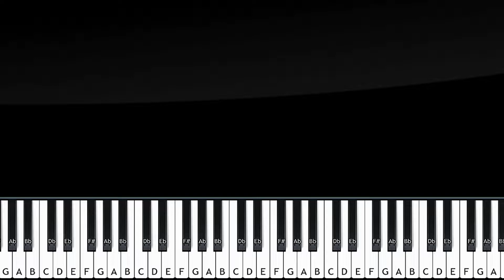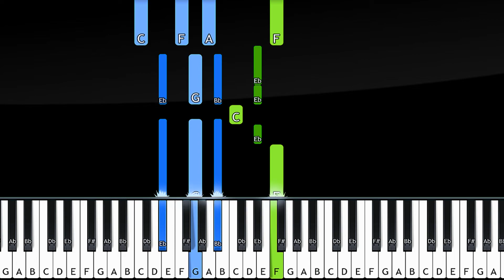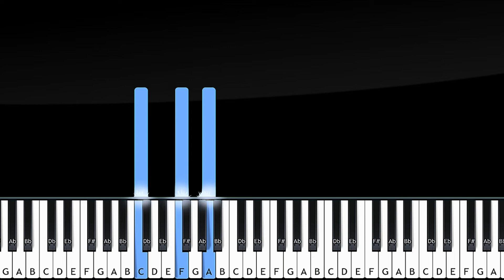alt-J - Left Hand Free (Piano Tutorial)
alt-J - Left Hand Free (in the key of F Major) (Piano Tutorial)